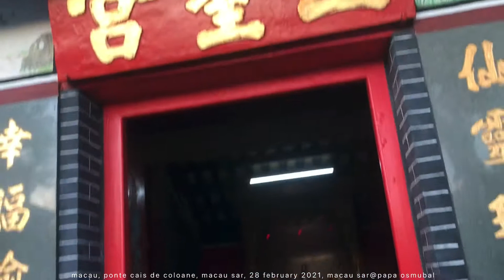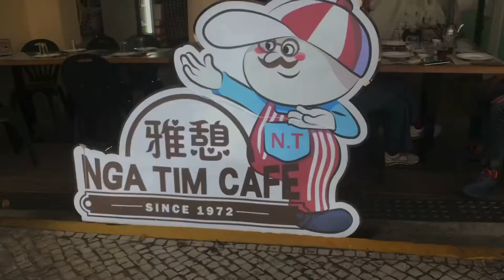macau, ponte cais de coloane, another visit, macau sar, 28 february 2021, macau sar@papa osmubal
credits:
imagine dragon's 'believer' cover song by kurt hugo schneider
thumbnail photo of ponte cais de coloane from/by ponto final